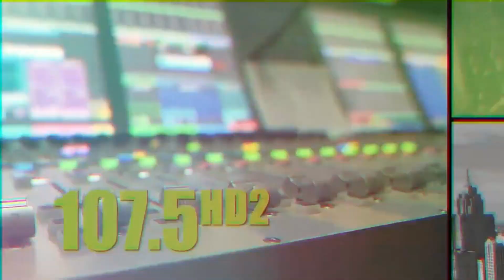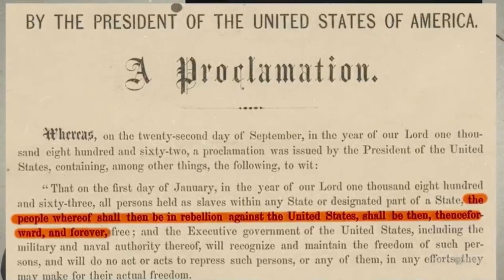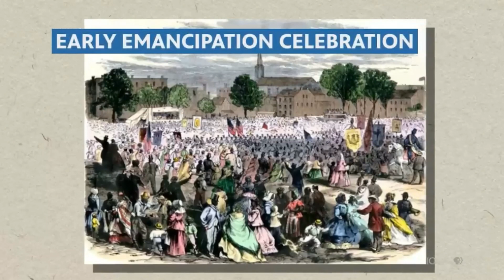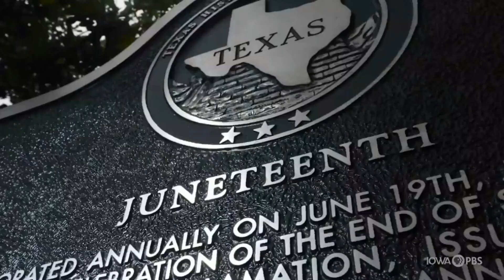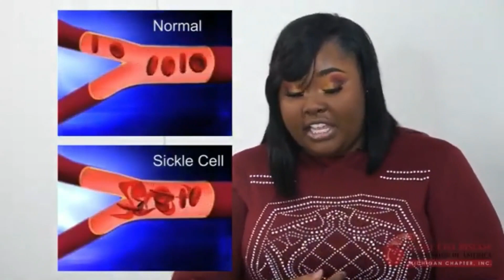Ypsilanti 4th Annual Juneteenth pre-launch show featuring Dwele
"JUNETEENTH CELEBRATION" - Tap into our Juneteenth episode dedicated to the 4th annual Ypsilanti Juneteenth Festival. Our special guests are Grammy nominated recording artist, Dwele, and the Sickle Cell Disease Association- Michigan Chapter. blackcoffeebaby!